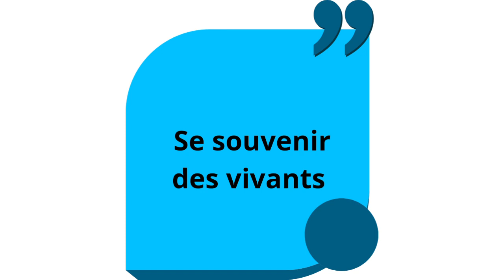Zakhor des otages!!